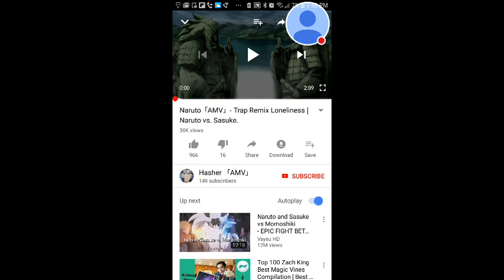Naruto and Sasuke loneliness Trap remix